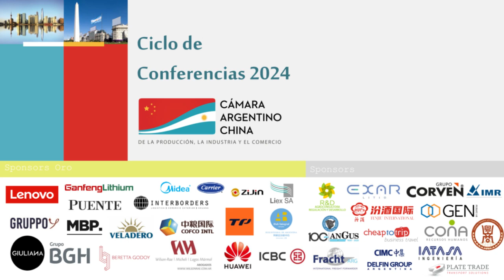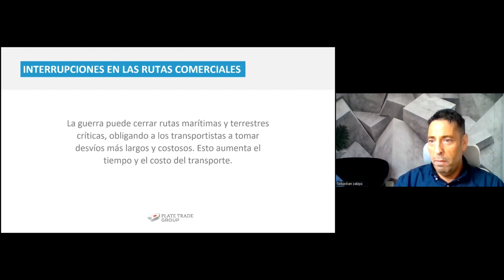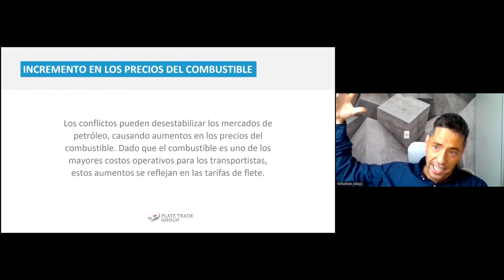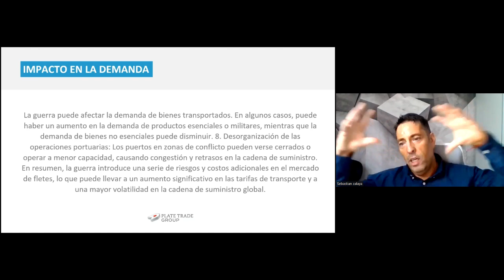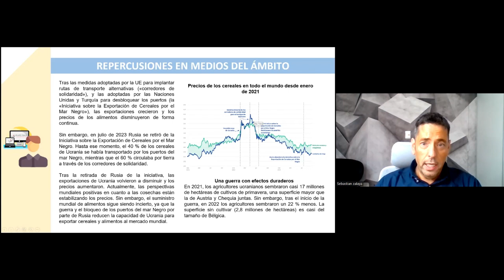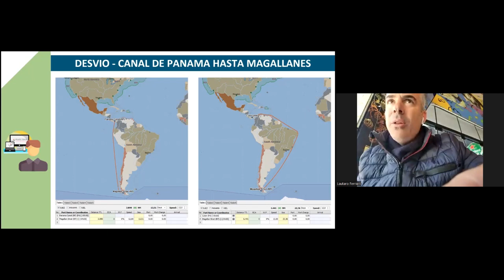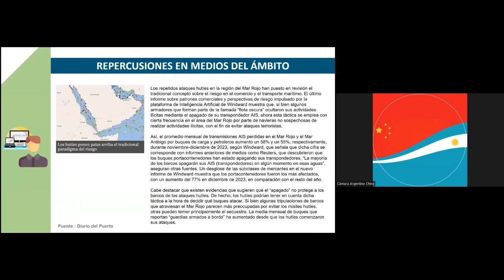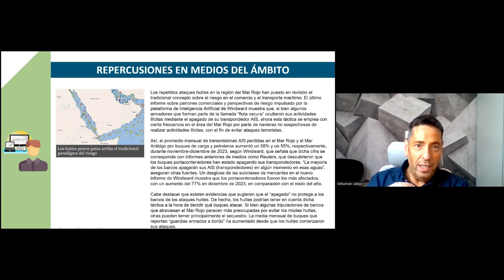Mercado de fletes en situaciones de guerra y congestiones de canales de navegación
La Cámara Argentino China junto a Sebastián Zalaya (CEO & founder de @platetradearg ) organizó una charla sobre "Mercado de fletes en situaciones de guerra y congestiones de canales de navegación”.
El encuentro, dirigido a las empresas que trabajan en el sector de comercio exterior, giró en torno a los problemas de logística que pueden surgir en situaciones de conflicto.